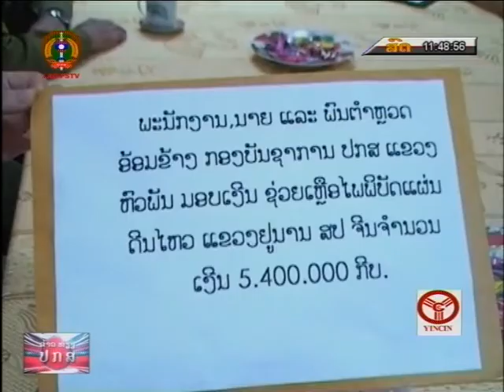ກອງບັນຊາການ ປກສ ແຂວງຫົວພັນ ມອບເງີນຊ່ວຍເຫຼືອບັນເທົ່າທຸກ